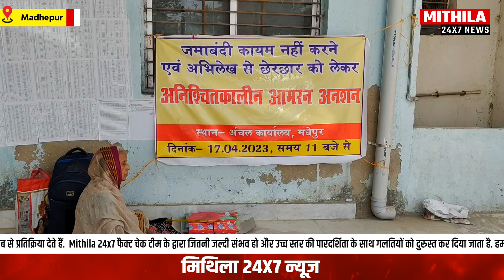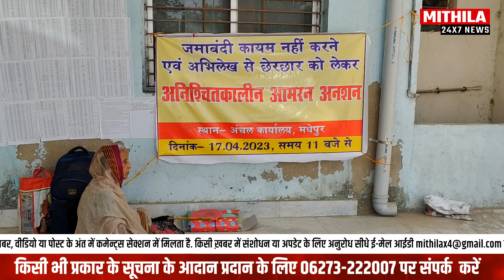71 वर्षीय वृद्ध महिला बैठ गयी आमरण अनसन पर || 71 year old woman sat on fast unto death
पत्रकारिता में हम कितनी भी पूर्व जांच क्यों न कर लें, गलतियों की संभावना रहती है और कई बार हो भी जाती हैं. जब भी कोई इसकी तरफ ध्यान आकर्ष‍ित करता है तो Mithila 24x7 में हम उसे स्वीकारने में हिचकते नहीं है और उसी हिसाब से प्रतिक्रिया देते हैं.
Mithila 24x7 फैक्ट चेक टीम के द्वारा जितनी जल्दी संभव हो और उच्च स्तर की पारदर्श‍िता के साथ गलतियों को दुरुस्त कर दिया जाता है. हम अपने दर्शकों  के फीडबैक को काफी महत्व देते हैं, जो कि किसी ख़बर, वीडियो या पोस्ट के अंत में कमेन्ट्स सेक्शन में मिलता है.
Mithila 24x7 सोशल मीडिया मंचों पर अपनी बड़े पैमाने पर मौजूदगी पर नजर रखता है और अपने दर्शकों से मिले फीडबैक और आलोचनाओं का हम स्वागत करते हैं. यदि किसी ख़बर में बड़े संशोधन या भारी बदलाव से रेटिंग में बदलाव आता है तो इसे ख़बर के टॉप पर 'करेक्शन' के रूप प्रमुखता से मार्क किया जाता है और हम बदलाव के बारे में साफ संकेत देते हैं और यह भी बताते हैं कि बदलाव क्यों किया गया. इससे हर संशोधन का इतिहास साफ और पारदर्शी तरीके से दिख जाता है.
यदि ख़बर प्रकाशित होने के बाद कोई नया तथ्य आता है, ऐसी कोई जानकारी आती है जिससे ठोस नई परतें या एंगल जुड़ जाते हैं लेकिन रेटिंग में बदलाव नहीं आता, तो उसे ख़बर के अंत में 'अपडेट' के रूप में मार्क कर देते हैं.
सिर्फ उन्हीं संशोधनों पर आमतौर पर गौर नहीं किया जाता, जो संपादकों के लिहाज से बहुत महत्वपूर्ण नहीं माने जाते जैसे कोई टाइपो एरर, स्पेलिंग की गलती, व्याकरण की गलती या अन्य कोई छोटा बदलाव.